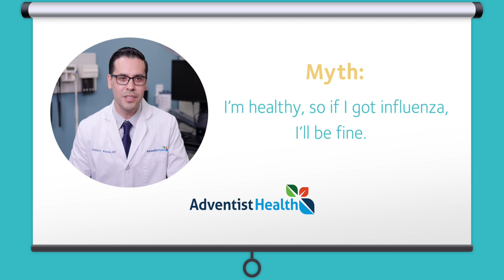Myth 6: I'm healthy, so if I got influenza, I'll be fine!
Often, there can be uncertainty and confusion when it comes to flu vaccines and the best course of action for adults and children. Listen to our experts as they clear up the most common myths about flu vaccines!
Don't delay! Make your appointment today and keep your family safe and healthy, visit: AdventistHealth.org/CVNOnlineScheduling